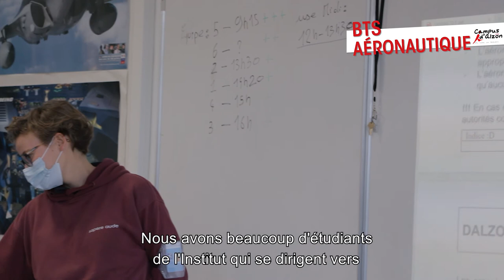CAMPUS D'ALZON - BTS AÉRONAUTIQUE